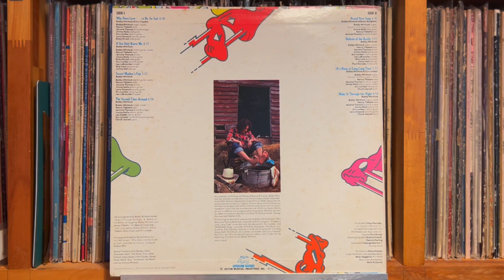Make It Through The Night - Bobby Whitlock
Bobby Whitlock - Rock Your Sox Off
Victor Musical Industries, Inc. / Capricorn Records （Japan） VIP-6317  Promo   1976年
Matrix / Runout (Side A runout stamped): 〄Ⓑ　CP0168A Ⓢ 111 ＋YF
Matrix / Runout (Side B runout stamped): CP0168B Ⓢ 111

Pioneer DJM-300-S
Korg DS-DAC-10R
1280bps